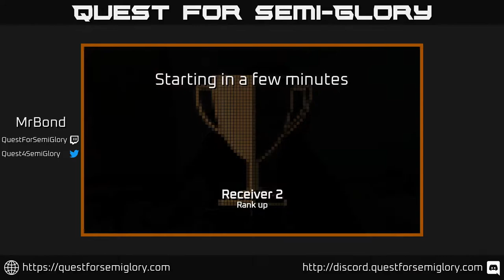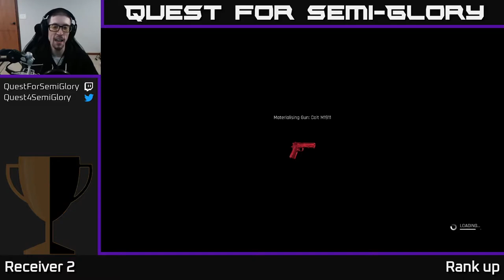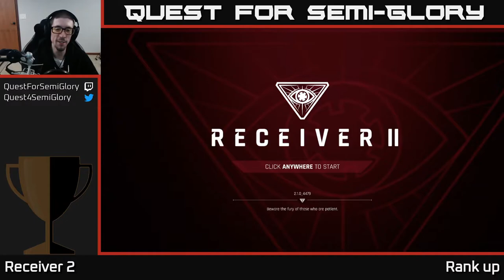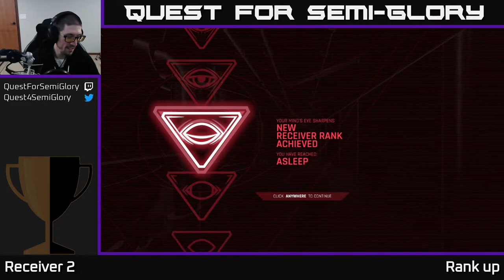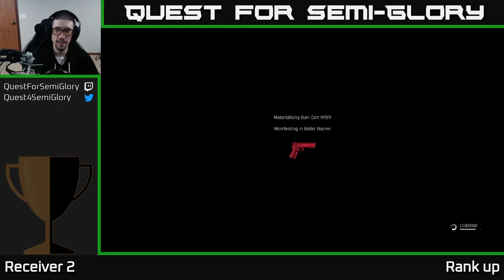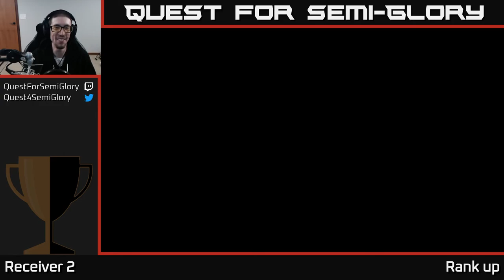Quest for Semi-Glory - Receiver 2, Session 3